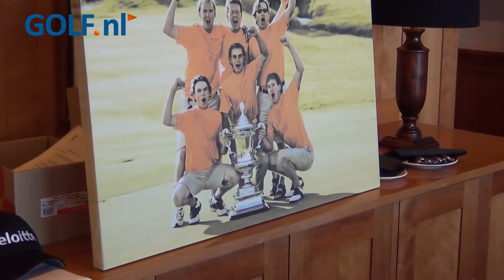Terugblik Eisenhower Trophy 2006 (WK)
Ter ere van het 100-jarig bestaan van de NGF kijken Wil Besseling,
Joost Luiten, Tim Sluiter en NGF directeur Jeroen Steven terug op hun
overwinning in de Eisenhower Trophy van 2006.